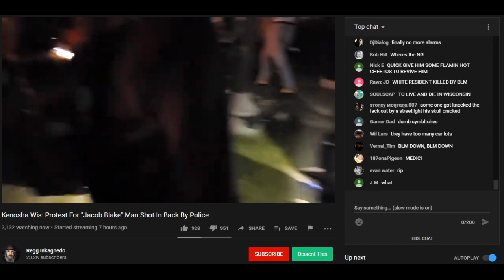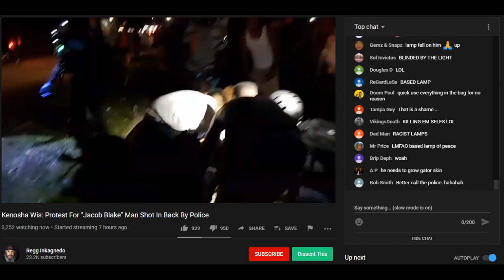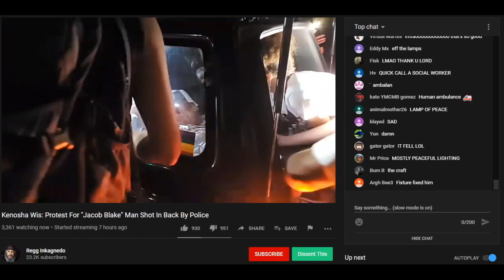Kenosha, WI rioters knock down street lamps, injure one of their own